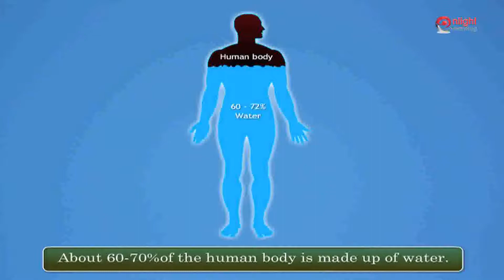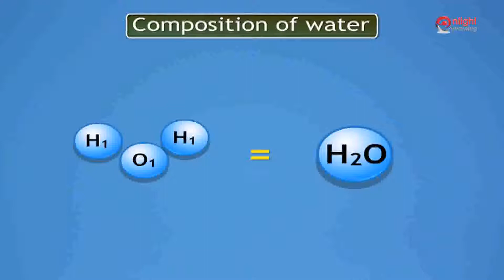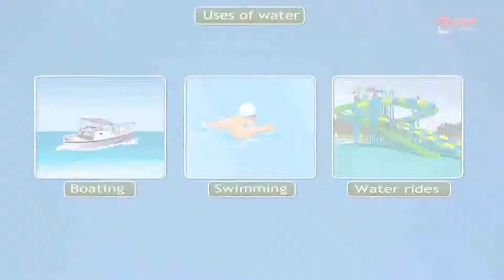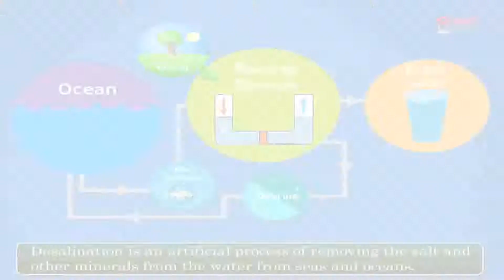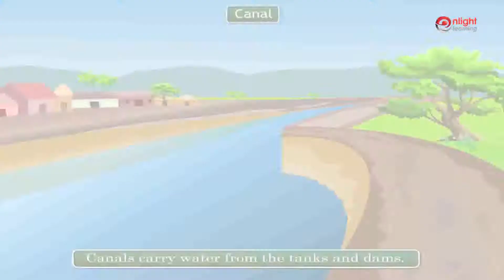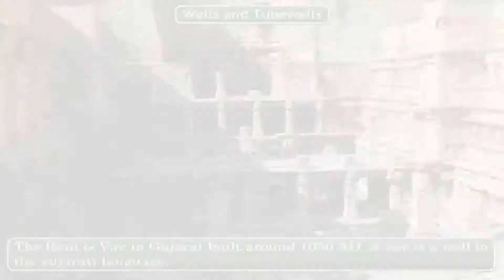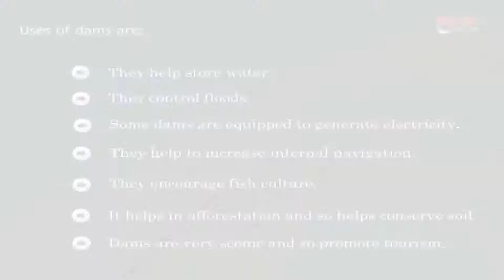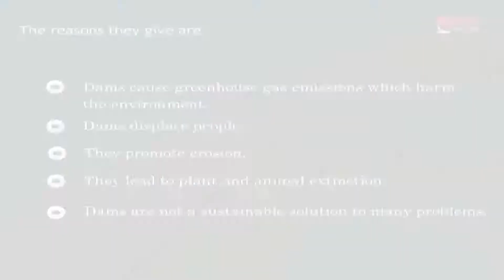12cOur Water Resources